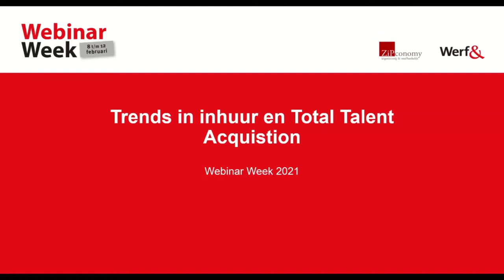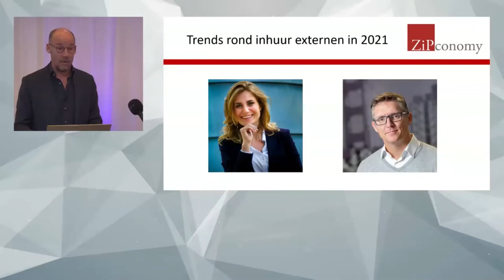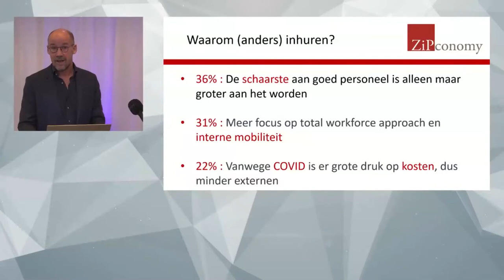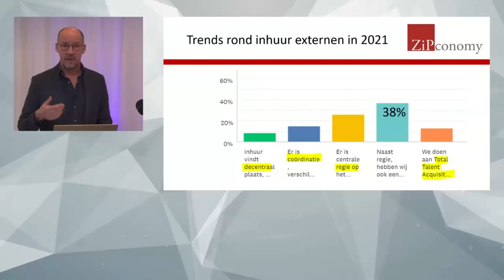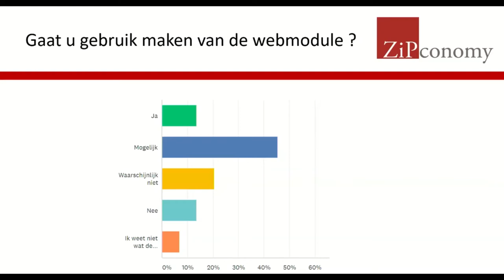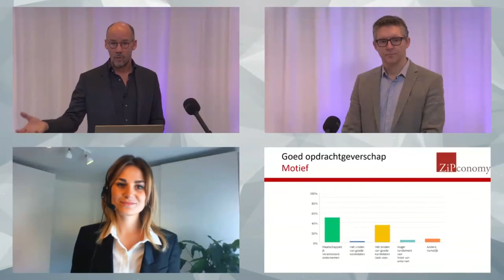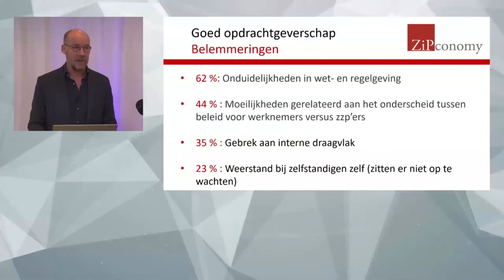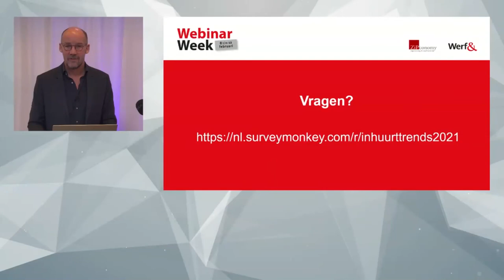Trends rond inhuur externen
Presentatie van voorlopig onderzoek van ZiPconomy onder opdrachtgevers van externen. Hugo-Jan Ruts laat de belangrijkste uitkomsten zien. Thijs Maters (Harvey Nash) en Sjanne-Marie van den Groenendaal (Univ Tilburg) reageren,  onder andere over cijfers of opdrachtgevers meer of minder externen gaan inhuren, welke onderwerp beleidsmatig prioriteit hebben en hoe opdrachtgevers aan kijken tegen het onderwerp 'goed opdrachtgeverschap'.